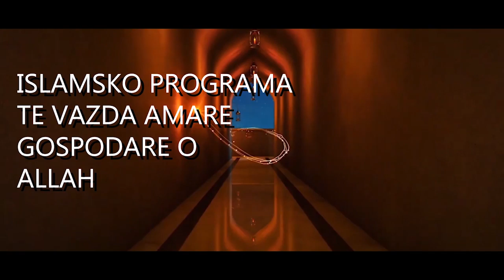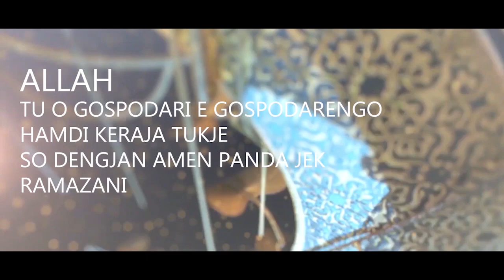Dersi Hodza Ali Berat ki Tema : Koga mangena o melekija jeke Robo !?